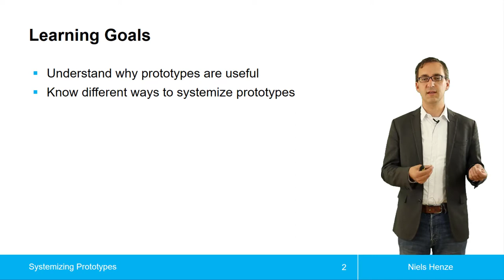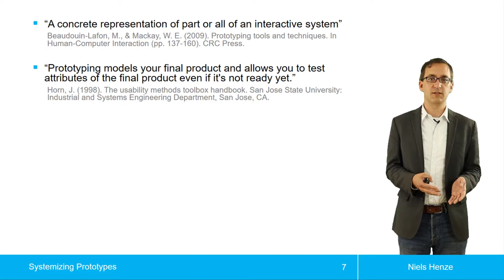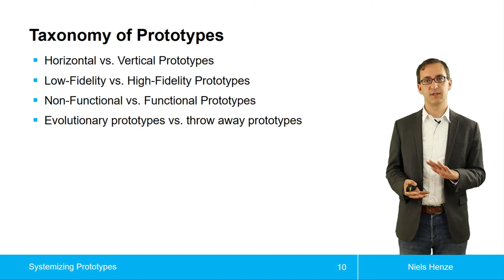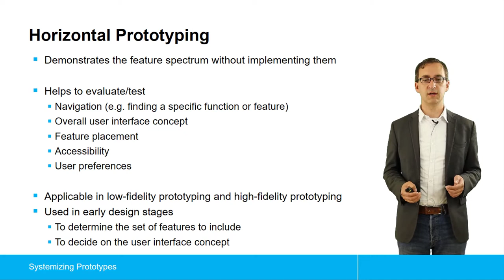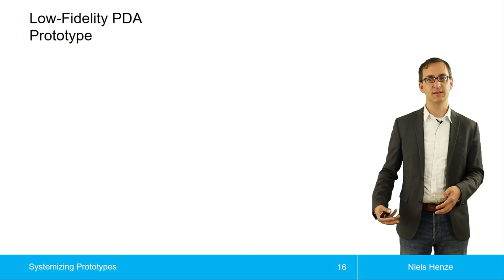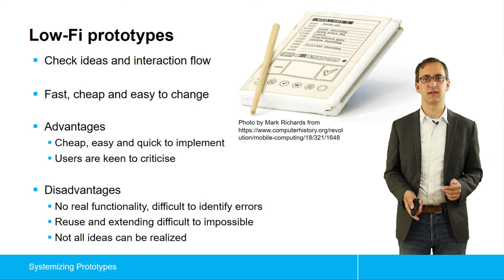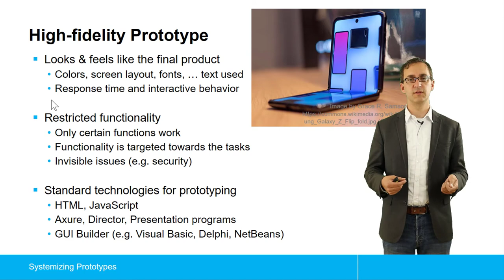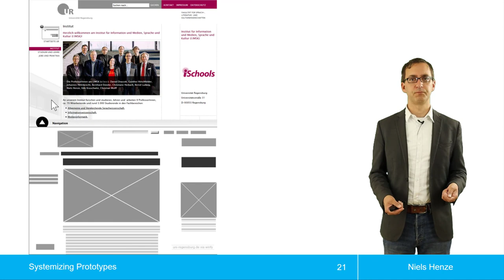Systematik von Prototypen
Die Systematik von Prototypen im Themenblock Prototyping aus der Vorlesung zur Einführung in die Mensch-Computer-Interaktion.